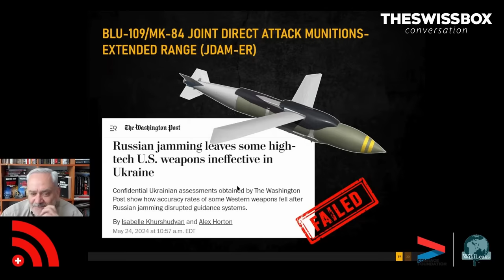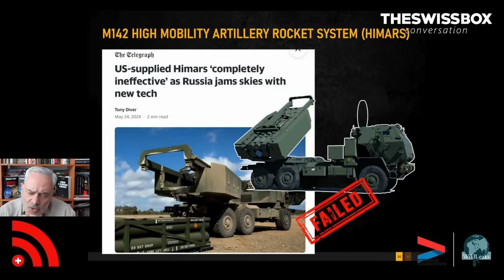EXPLOSIF - L’obsolescence de l’armement occidental en Ukraine-Russie, avec Jacques BAUD, TSBC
Dans cet extrait d'interview, Jacques Baud, ancien colonel de l'armée suisse et ex-membre du Service de renseignement stratégique, aborde la question de l'obsolescence de l'armement occidental et détails les forces et faiblesses des arsenaux en présence en Ukraine et en Russie. Fort de ses expérience sur le terrain aussi bien pour l'OTAN que pour l'ONU, il explique les limites technologiques et stratégiques des équipements militaires occidentaux fournis à l'Ukraine, limites souvent méconnues du grand public et cachées par les médias dominants.